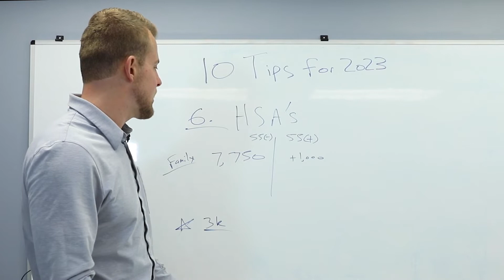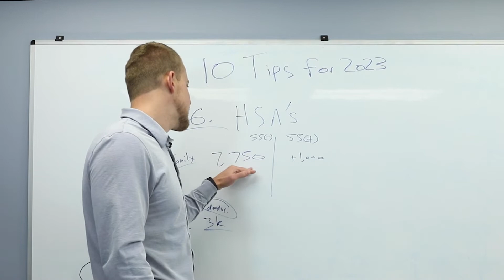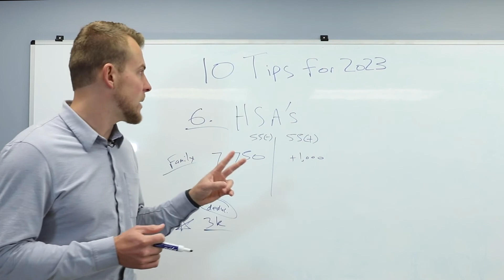10 Tips for Maximizing Your Financial Plan in 2023: Tip 6- HSA's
In 2023, maximizing your financial plan involves making the most of Health Savings Accounts (HSAs), according to Matt Blocki. HSAs are recommended for healthy families with higher deductible health insurance plans, allowing tax-free contributions, tax-free growth, and tax-free withdrawals for medical expenses, including Medicare costs during retirement.

For 2023, families can contribute up to $7,750 per year to an HSA, with an additional $1,000 catch-up contribution for those aged 55 and over. To qualify, the family must have a health insurance plan with a deductible of at least $3,000.

The key decision lies in comparing lower monthly premiums with a higher deductible HSA plan versus higher premiums with lower out-of-pocket expenses. Matt emphasizes that the tax savings often offset the deductible, making HSAs an attractive option. Couples can also leverage HSAs by having one spouse contribute while the other maintains coverage for a child to qualify for family contributions.

However, Matt warns that many people forget to invest their HSA funds, which can lead to missed investment opportunities. He recommends ensuring that the majority of HSA funds are invested to maximize their growth potential.